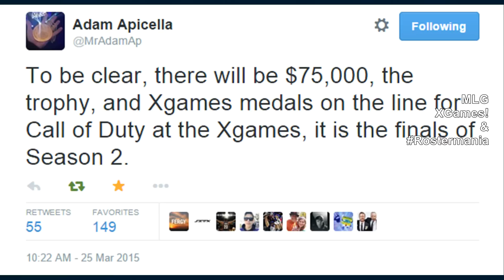Soldier Says: MLG COD League at XGames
MLG Announces the XGames as the AW Season 2 Championship

Peace!